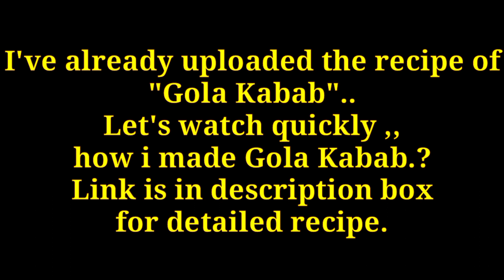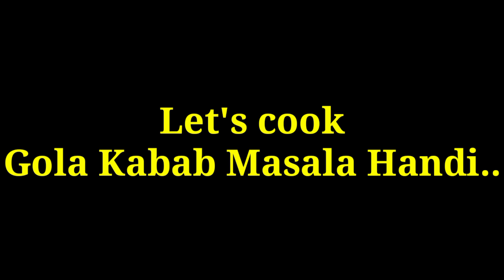GOLA KABAB MASALA HANDI recipe | chicken gola kabab bnany ka treeka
For GOLA KABAB'S detail recipe

GOLA kabab bnany ka treeka ,gola kabab masala bnany ki recipe ,gola kabab handi bnany ki recipe ,how to make gola kabab with chicken ,how to cook gola kabab handi , restaurant style gola kabab masala recipe